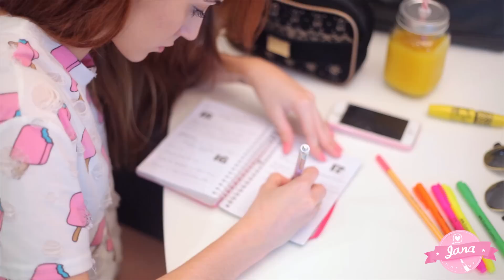MINHA ROTINA MATINAL ♥